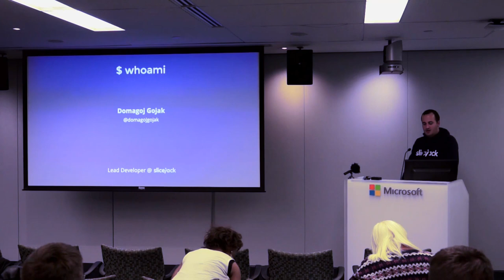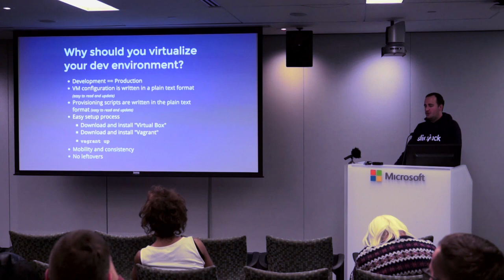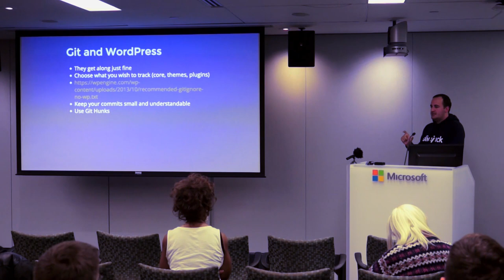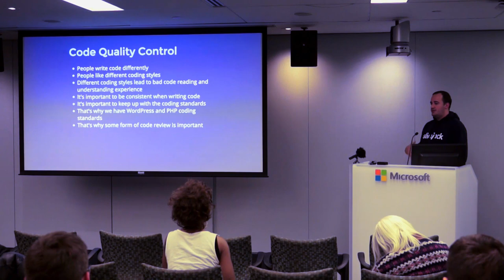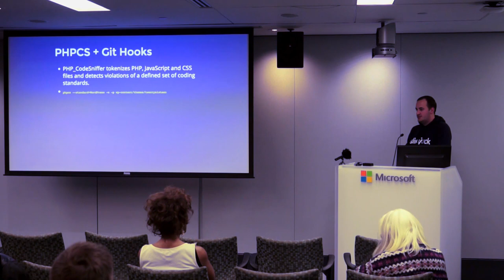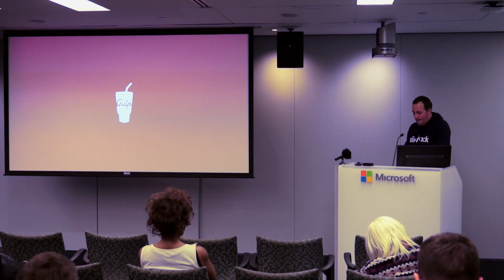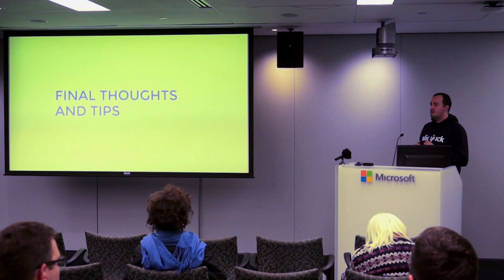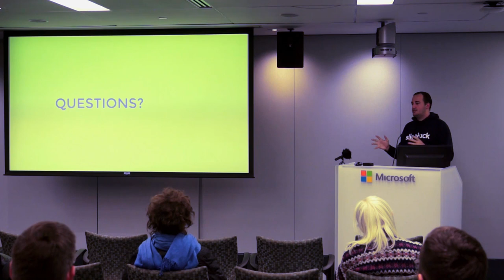bwpm 201601 Tips for Properly Scalling Your Dev Team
Domagoj Gojak

Latest CMS usage statistics show that WordPress is growing again. Having that in mind it’s clear that the dev teams will grow as well and in this talk you will see how to tackle issues like platform difference, code quality insurance, multi environment/feature feature development with certain methodologies and tools.

Bio

23 year old web and software developer from Split, Croatia. Working as a Lead Developer at Slicejack, company that produces highly reliable custom WordPress solutions for both domestic and international clients. Wrote his first lines of code when he was just 12 years old and hasn’t stopped since. Now has more than 5 years of experience with PHP and has been using WordPress on a daily basis for almost 2 years now. Automation, security and pizza lover.